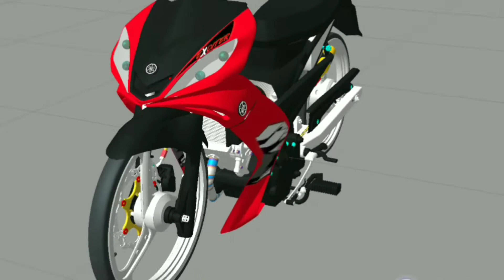Phong Sonny | Share Ex Hình Sự Chạy Sân :)) Đỏ (nặng)